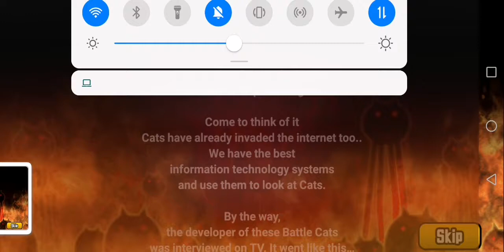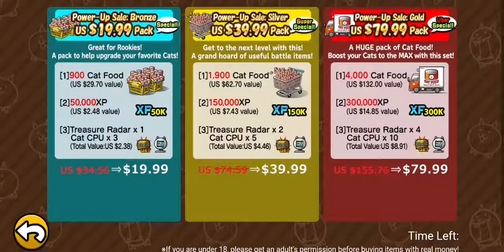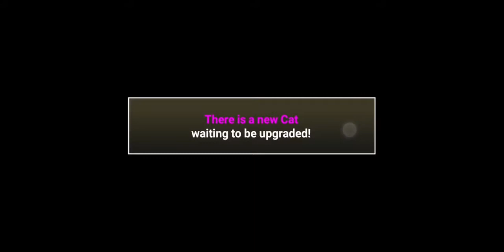battle cats 1